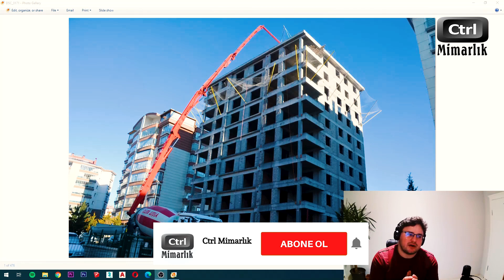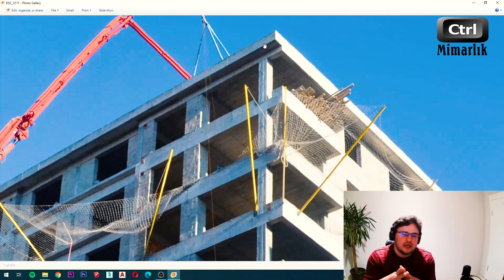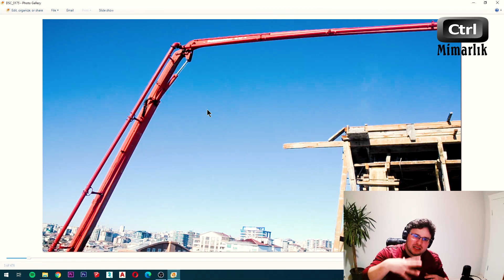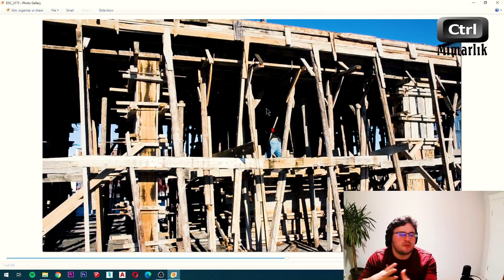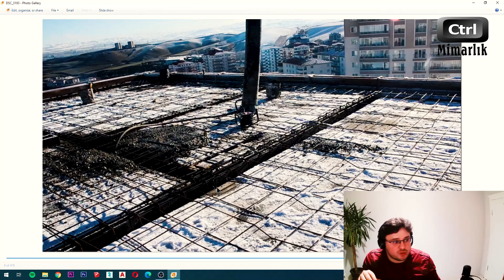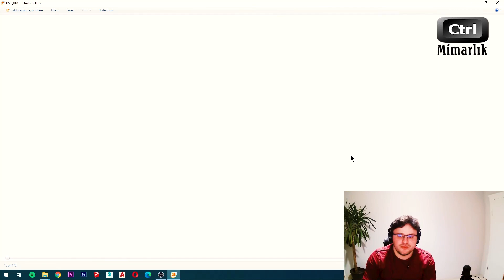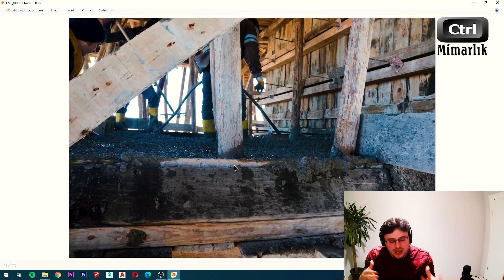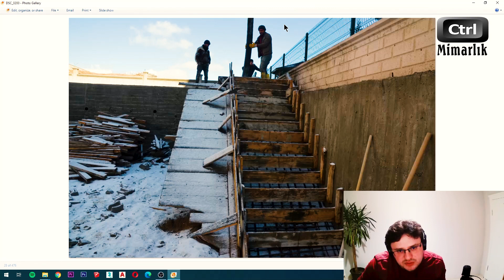#147 Karda Beton Dökümü | Soğuk Havada İnşaat | Şantiyedeyiz